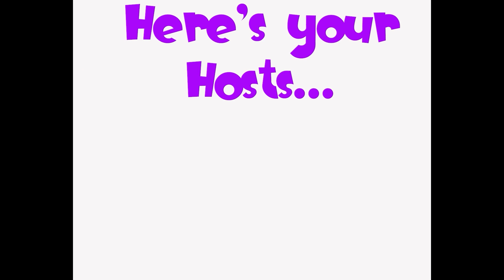Ignite Kids Sunday Fun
Disciple Me week 2